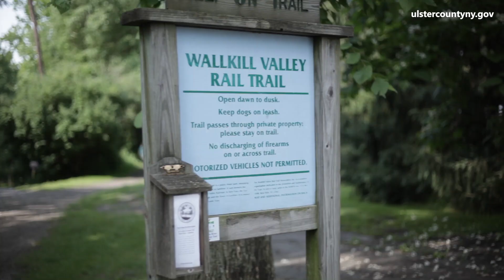Hudson Valley Rail Trail Update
Ulster County Executive Mike Hein announces an update on an exciting infrastructure project.
This project will allow Ulster County residents and visitors to safely walk, jog and bike along this incredibly beautiful area. It will also create a valuable connection between the Metro North Train Station and SUNY New Paltz, and become a critical part of the upcoming Empire State Trail, connecting NYC with the Adirondacks.